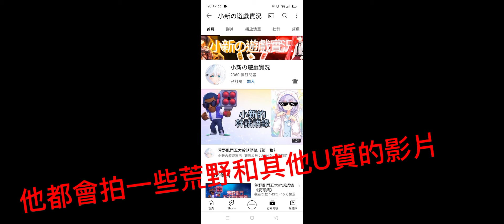我要宣傳一個人